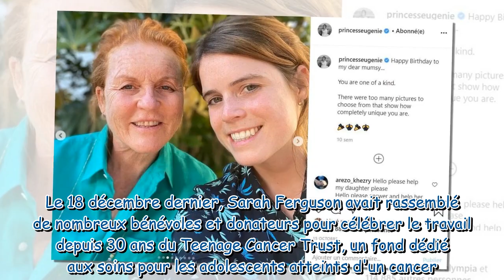Princesse Eugenie émue aux larmes dans une vidéo avec sa mère Sarah Ferguson